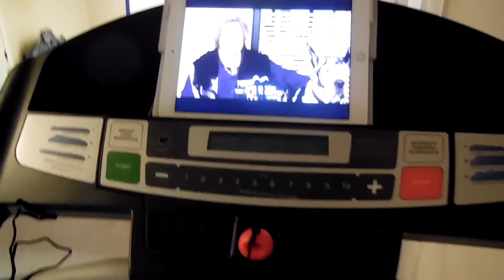The Start of 2nd Semester of Med School! | aDashofMo Vlogs 01052015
Give me feedback on when you'd like to see some vlogs pleaseee! :) Thumbs up if you enjoyed this video. It's just that easy. :)